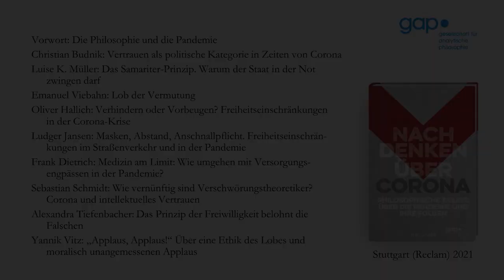Preisverleihung „Nachdenken über Corona“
Die GAP hat einen Essaywettbewerb zur Corana-Pandemie ausgerichtet. Zur Teilnahme aufgerufen waren alle akademischen Philosophinnen und Philosophen, vom Studenten bis zur Professorin.

Nach einer Einführung von GAP-Präsident (Amtszeit 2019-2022) Geert Keil stellen Christian Budnik, Luise K. Müller und Emanuel Viebahn ihre preisgekrönten Essays vor.

Die Essays erscheinen gemeinsamen mit sechs weiteren Beiträgen, die eine unabhängige Jury ausgewählt hat, in einem Sammelband:
Geert Keil und Romy Jaster (Hrsg.), Nachdenken über Corona. Philosophische Essays über die Pandemie und ihre Folgen, Stuttgart (Reclam) 2021.